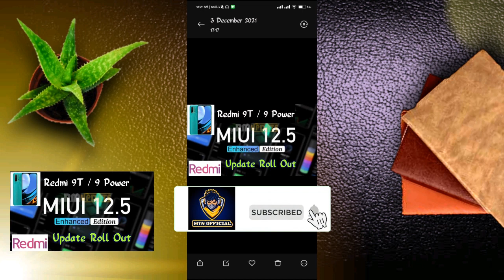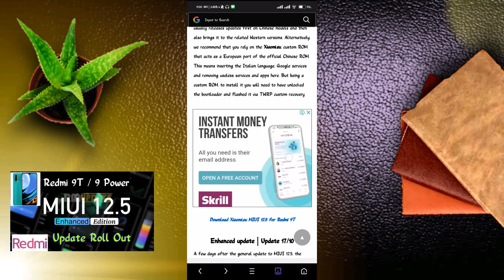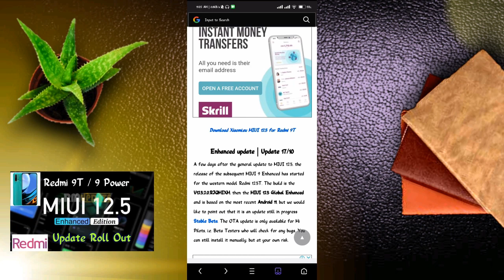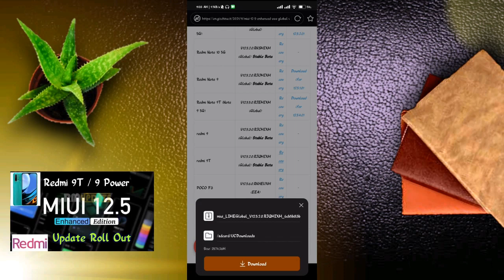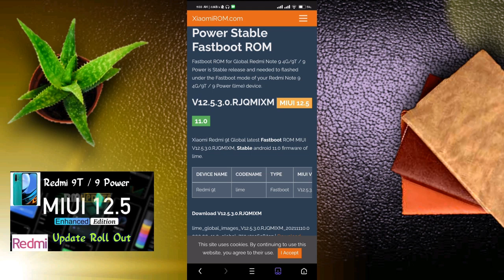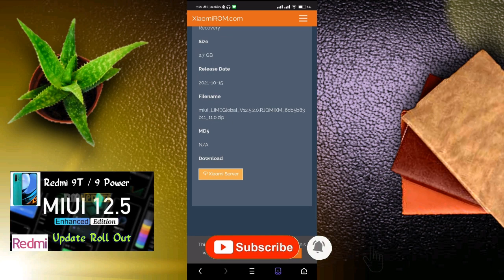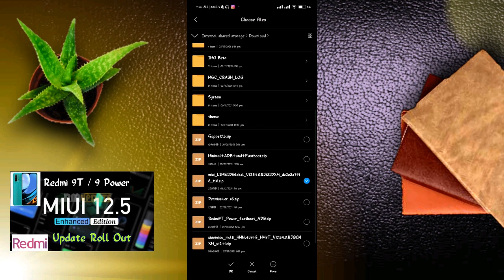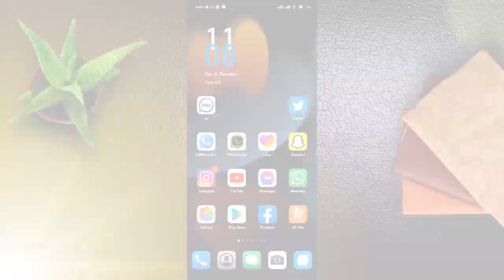Xiaomi Redmi 9T And Redmi 9 Power Miui 12.5 Enhanced Android 11 Update Released For Global Users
BOTH CAN FLASH WITH SAME METHOD BUT OTA APPLY 100% WORKING FILE